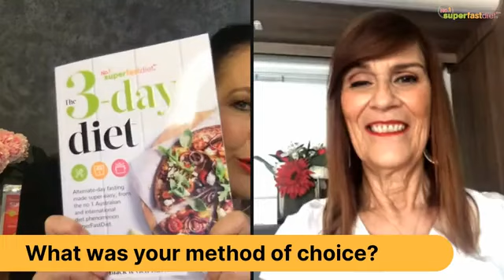Hear from the bubbly Joan about her 10kg loss with SuperFastDiet